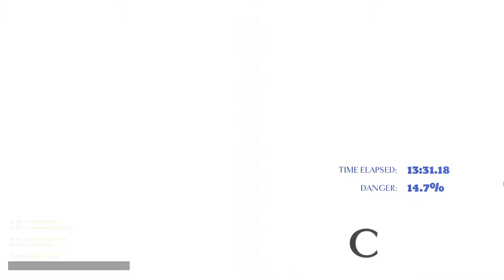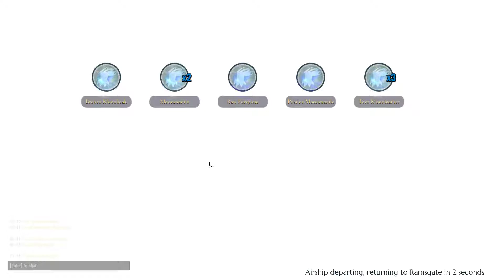Dauntless - Moonreaver Shrike (Heroic) - Axe - Solo